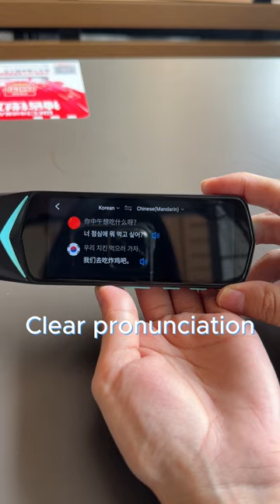My foreign pen pal came to see me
📢📢Scan Reader Pen 4 is set to launch on Kickstarter. 😍
Max $119 off!  Super early bird price of $69!